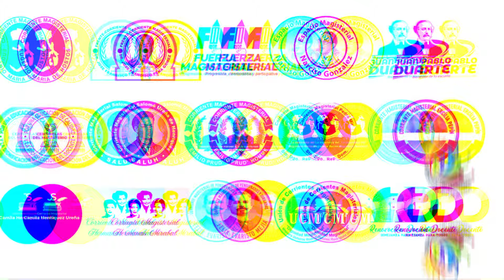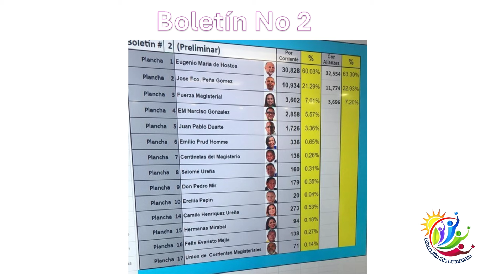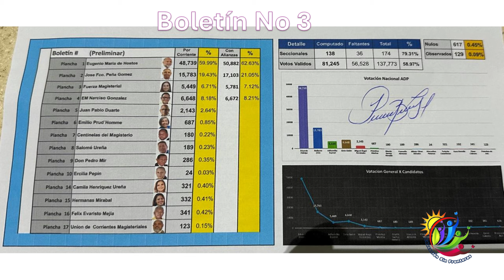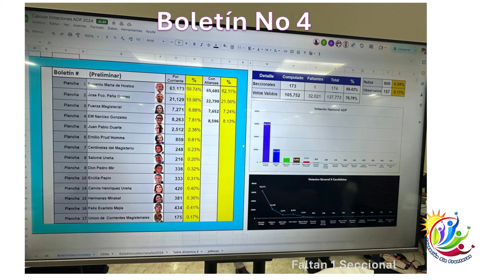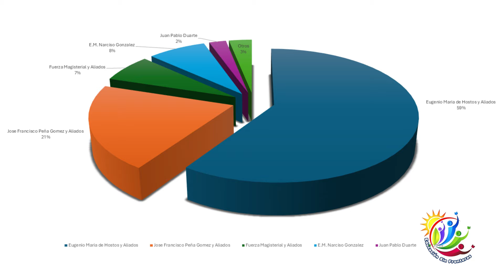Boletin No 4 de la ADP, con el 99% de los votos registrados